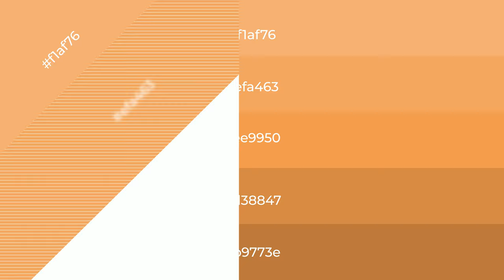Shades & Tints of Autumn Orange color ee9950 A Warm Orange color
Shades of Autumn Orange color ee9950 Warm Shades of Autumn Orange color with Orange hue for your project!

Shades
Hex d38847

Tints
Hex efa463

Autumn Orange is a warm color, and it emits cozier and active emotion. Warm colors are symbols of warmth, fire, heat, and sunshine. It also evokes joy, passion, love, and even anger emotions. You can see them used in Restaurants and Gyms.